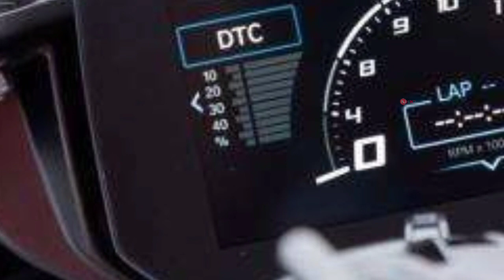जबरदस्त फीचर्स ओर लाजवाब डिज़ाइन के साथ लांच हुई | KTM Duke 200 ABS | कीमत मात्र 1.60 लाख रुपये